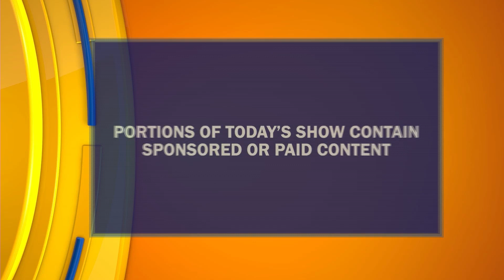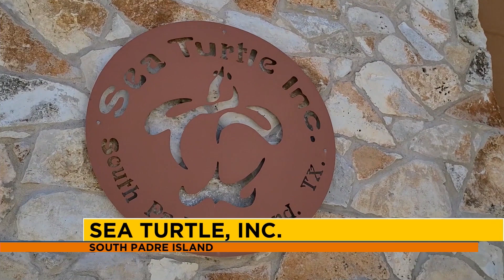Episode #14 | "Valley Por Vida" Lifestyle & Entertainment TV Show | TV Host Danielle Banda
"Valley Por Vida" Lifestyle/Entertainment TV Show Episode #14

Lifestyle Department
ValleyCentral.com

KTXS-TV
San Angelo & Abilene

FOLLOW DANIELLE:

IMDb: @DanielleBandaTV